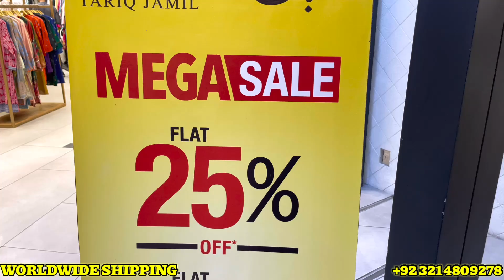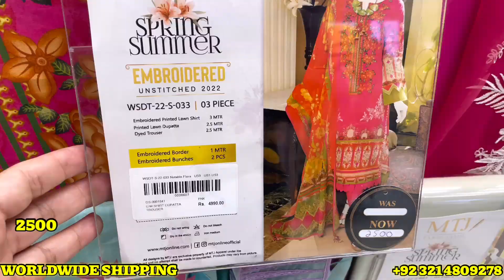MTJ Sale flat 50% off unstitch stitch 2pc 3pc 5th June 2023